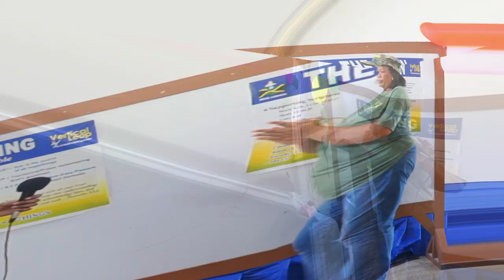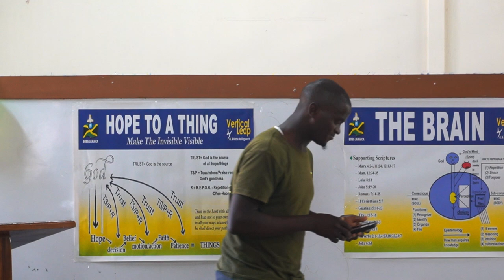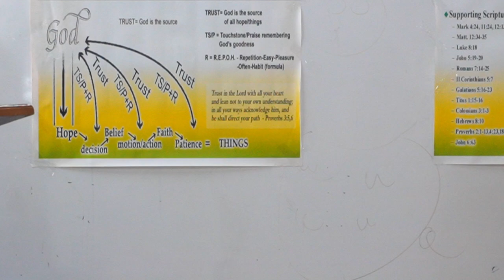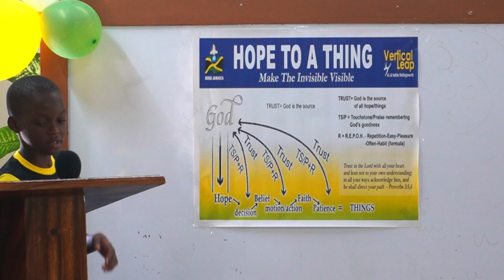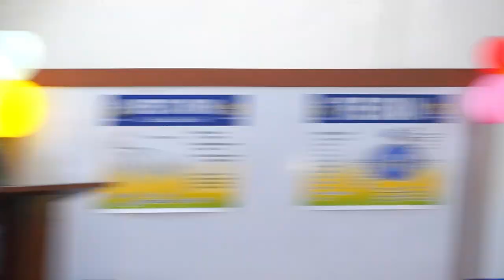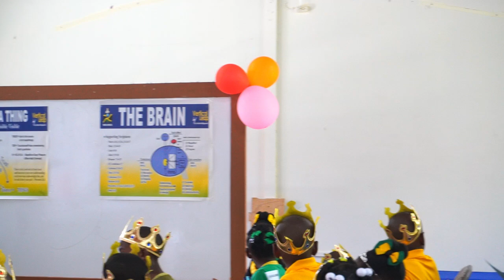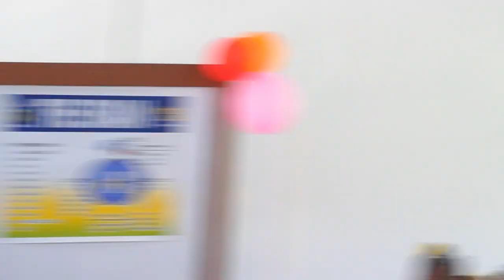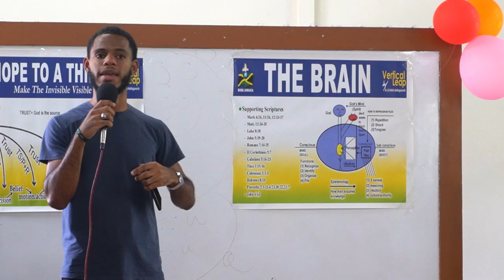Boss Program Graduates Baptist church graduation